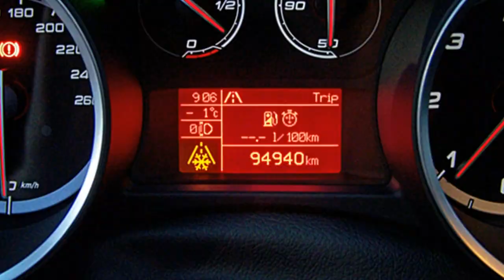Alfa Romeo Giulietta Turismo 07398793 Nero 2015 Motor Village Berlin jetzt Stell.